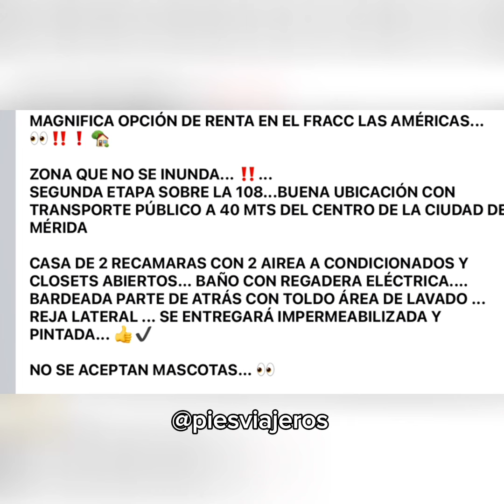RENTAR CASA EN MÉRIDA: CASI IMPOSIBLE? 😰